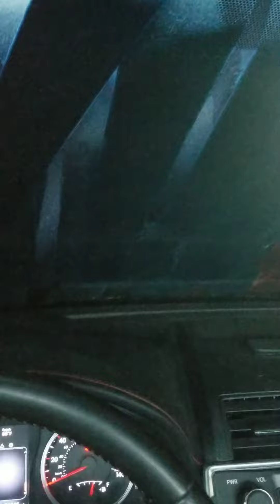👍washed my car🔥 today 🛑new rules from😱 COVID-19 😱you stay in the car.🤣😂